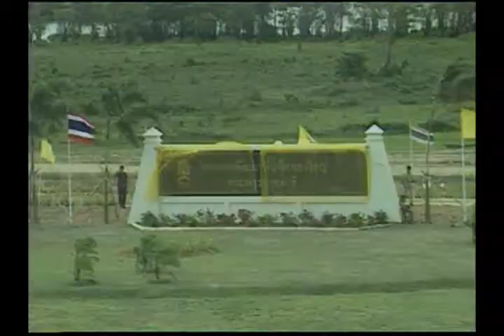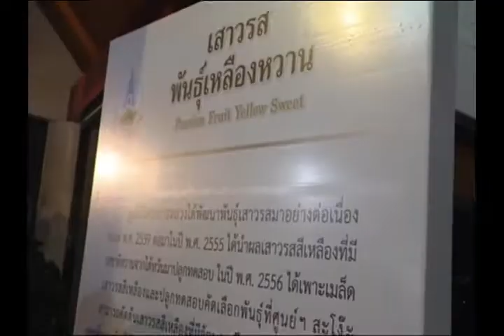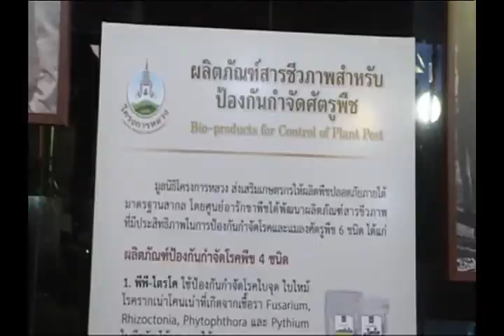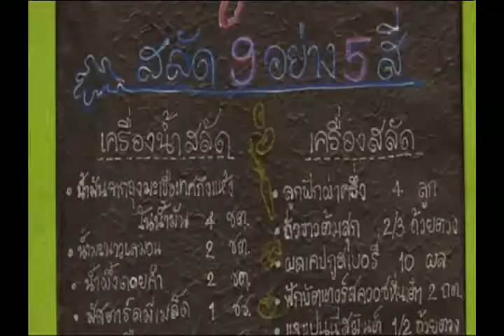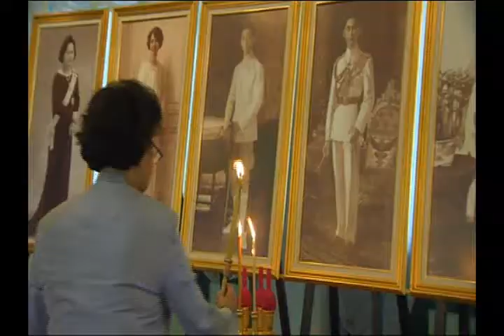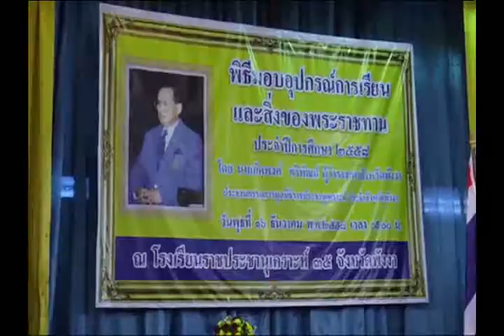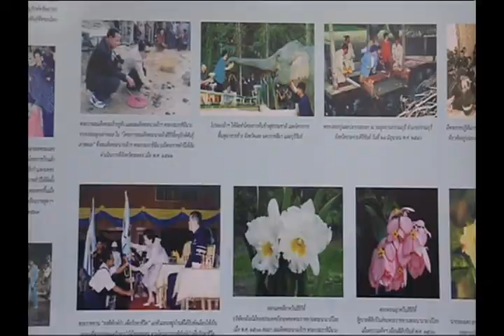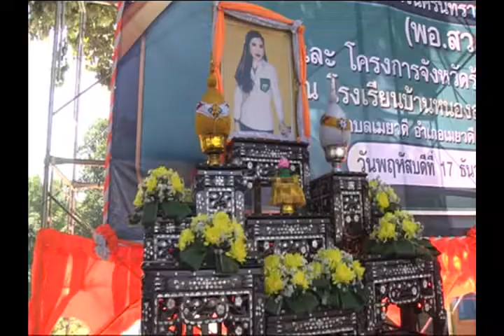ข่าวพระราชสำนักประจำวันที่ 17 ธันวาคม 2558